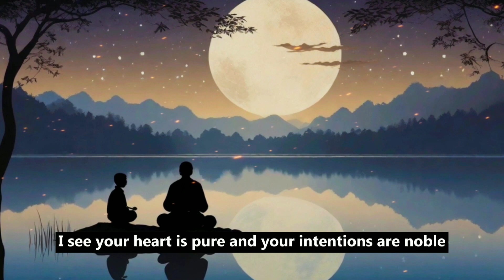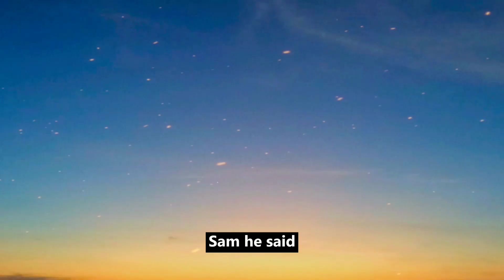How to increase your value. ||A simple story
In this heart warming Zen story, we delve into the profound wisdom of Master Zen and a simple farmer named Lee. Discover the timeless lesson on how to increase your value in the eyes of friends by embracing kindness, integrity, and the true essence of friendship.

🌿 If you've ever wondered how to cultivate deeper and more meaningful connections with those around you, this story is for you. Learn the secret to attracting genuine friendships and appreciation in your life.